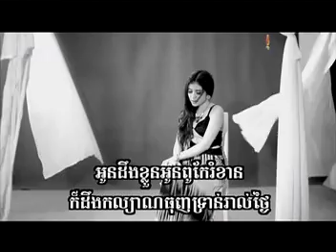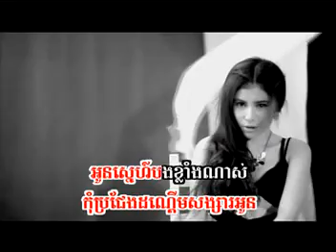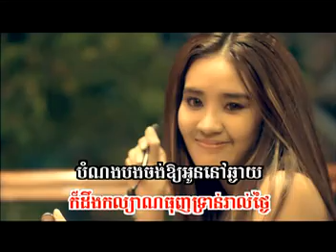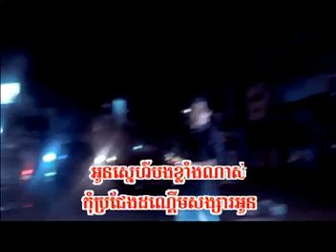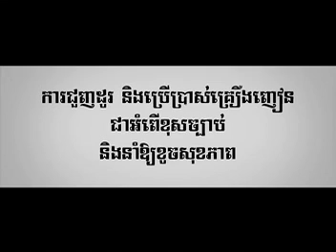Sunday VCD Vol 130 - Ham Mnus Srey Tang Os Min Oy Mel Bong (Pisey)